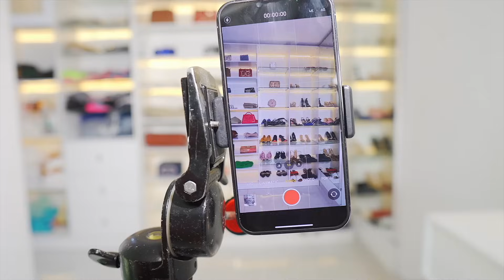VLOGMAS EPISODE 3/MEETING MY SUBSCRIBERS/A DAY WITH MY SISTERS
My Filming Equipment:

Lagos, Nigeria.
I’m 32 years old, my birthday is on October 25th.
For my main videos I use Canon EOS R and I vlog using the Sony A6600
Epidemic sounds (I pay a subscription fee).